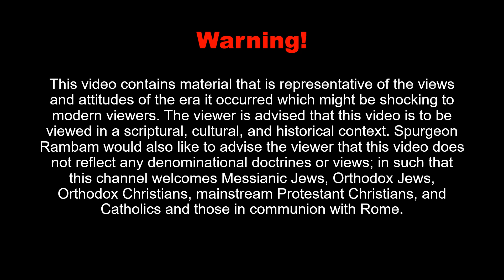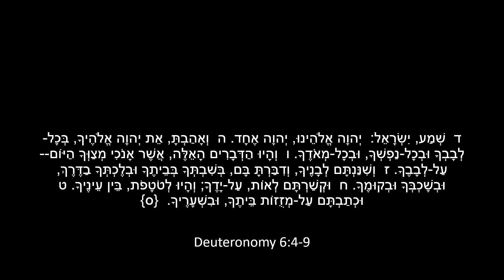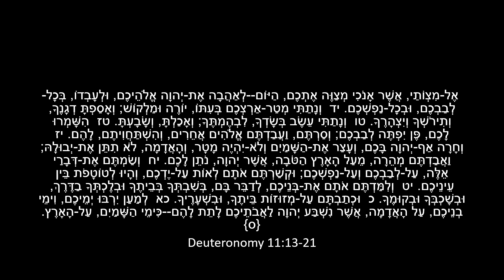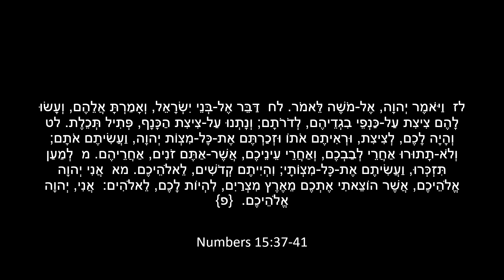Tzeit Hakochavim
This is the evening synagogue service for March 3, 2023. As the Zmanim are the liturgical hours in Judaism, this video and the related videos will show most of the daily prayers said.